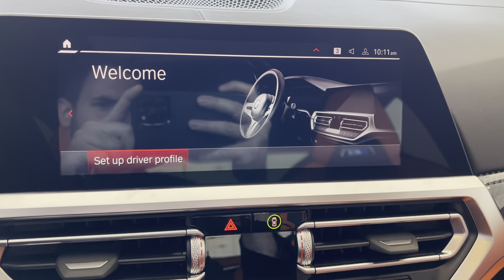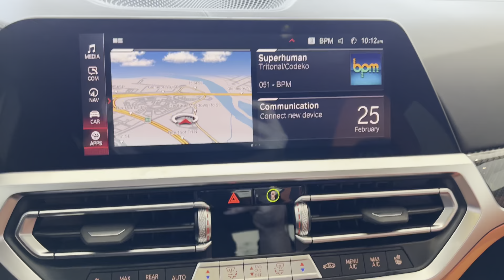2022 BMW M3 Competition M xDrive Frozen Orange on Kyalami Orange Walkthrough & Exhaust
Very striking Factory Ordered 2022 BMW M3 Competition in Frozen Orange with a Kyalami Orange/Black Full Merino Leather Interior. This M3 Competition has the Premium Package which includes the Harman/Kardon Sound System, BMW Laserlight Headlights, Surround View Camera, Heated Seats, Head-Up Display, as well as the M Carbon Exterior Package which gives it M Carbon Mirrors, Rear Diffuser, Rear Spoiler and a long list of other premium features.